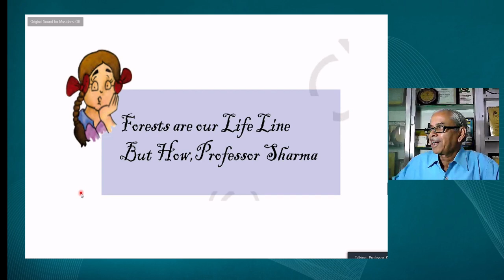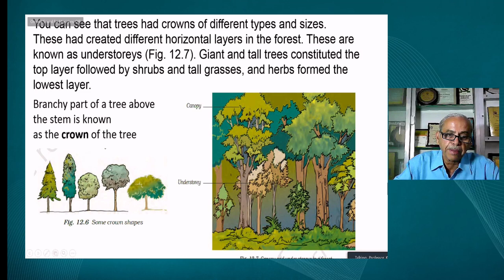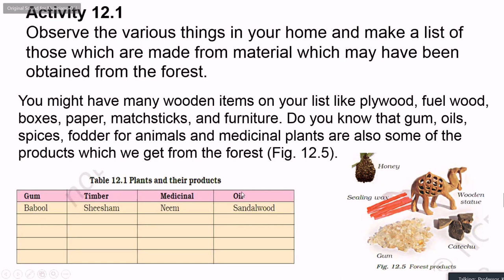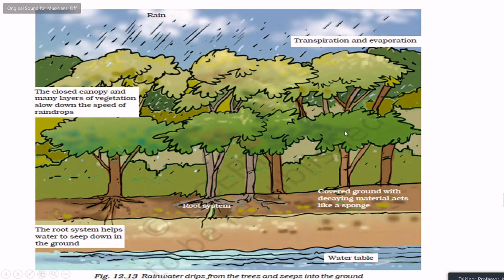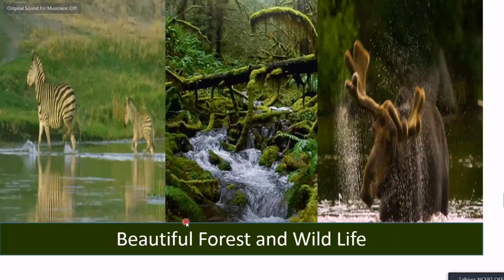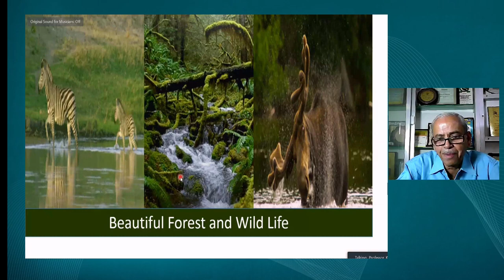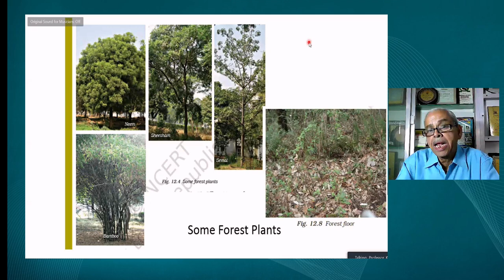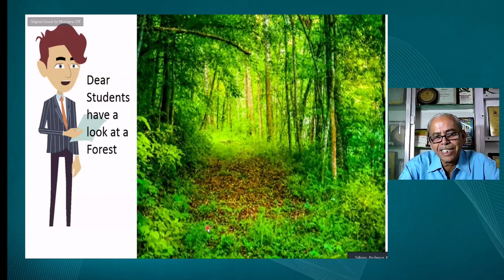Live Interaction on PMeVIDYA : Chapter 12: Forests Our Lifeline Subject: Science Class: VII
Chapter 12: Forests Our Lifeline
Subject: Science Class: VII

Sahyog Session
Mon-Fri                                             5-5.30pm

The programs can be viewed on:
1. DD Free dish channel #2022 to 2033 ( PM eVidya  Class 1 to  PM eVidya Class 12)
2. Zee Dish TV Channel #950
3. Jio TV App
4. ‘NCERT OFFICIAL’ YouTube Channel